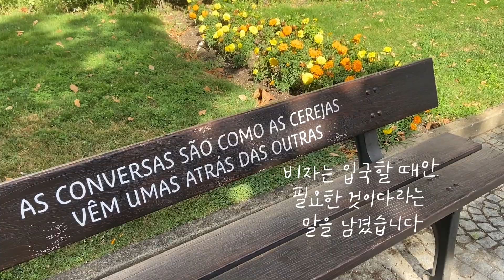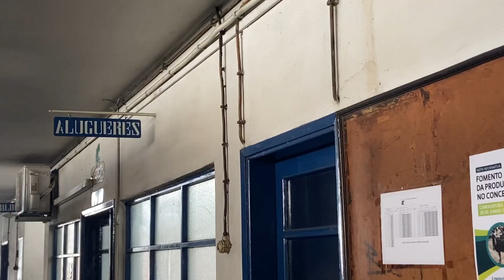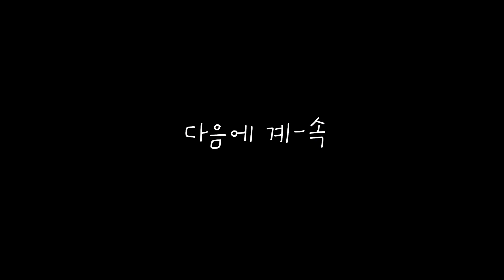한국사람이 고추장없이 버티는 법 🍩 티라미수. 감자튀김. 문어솥밥. 우유푸딩/판나코타. 잔잔한 시골 일상. 노오븐디저트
자막을 설정하세요.
저는 한국말을 유창하게 하고 있습니다.

나는 한국인인 것을.
고추장의 존재감을 너무 얕봤네요 하하.
먹어도 먹어도 허기가 진 느낌.
이번 영상에는 밥을 먹어도 허기진 저를 위해
디저트를 만드는 영상들로 채워보았는데요.
그래도 허기가 진 것은 그냥 배가 고픈 걸까요?
아직 베이킹 도구도 하나 없지만 오븐 없이도 만들 수 있는 디저트 위주로 가져왔습니다.
감자튀김도 디저트 맞죠?
판나코타는 진짜 상상 이상의 맛이므로 모두가 한번 도전해 보셨으면 좋겠어요!

오늘은 동네 수영장에 다녀왔습니다.
다비가 맨날 가자가자 했는데 귀찮아서 안 가다가 오늘 다녀왔는데
세상에나. 엄청나게 좋은 거 있죠??
기대를 너무 안해서 그런지는 몰라도 넘 예쁘고 재밌게 놀다 왔습니다.
다음 영상에서는 수영장씬.
동네 수영장이기 때문에 많은 걸 바라시면 안 됩니다.
엄청나게 타서 돌아왔지만 신나는 하루였어요!

모두 비 피해 없기를 바라면서 편안한 한 주가 되기를 바랍니다.

00:00 영상 소개
00:28 월요일의 시작
00:57 또 다운타운/장보기
03:26 야매 티라미수
05:00 치아씨드와 시원한 차
05:23 문어 솥밥
07:07 우유푸딩/판나코타 만들기
08:35 감자튀김을 튀깁니다
09:55 우유푸딩/판나코타를 냠냠